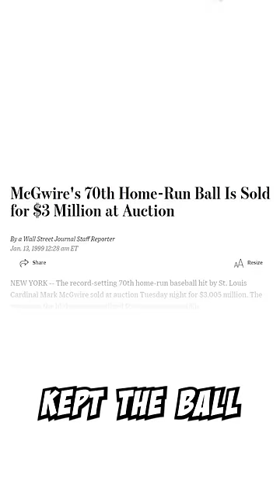The Most EXPENSIVE Baseball of All-time